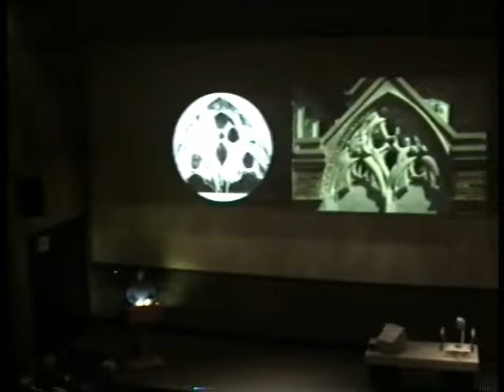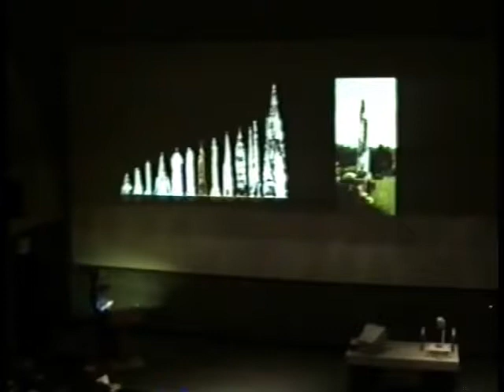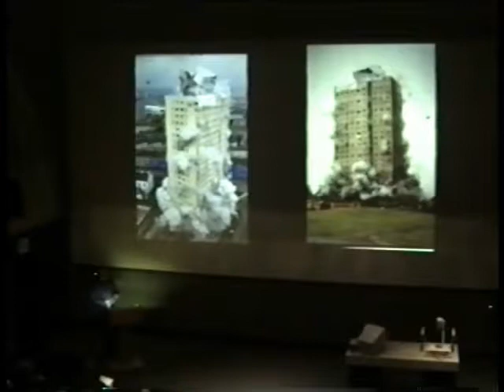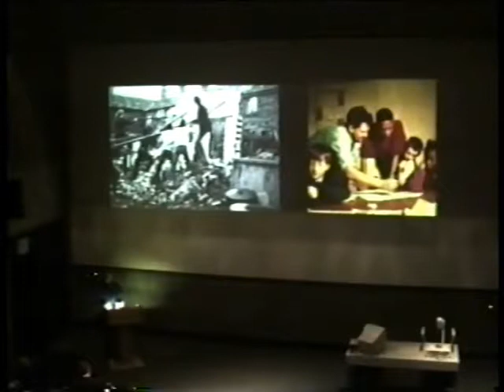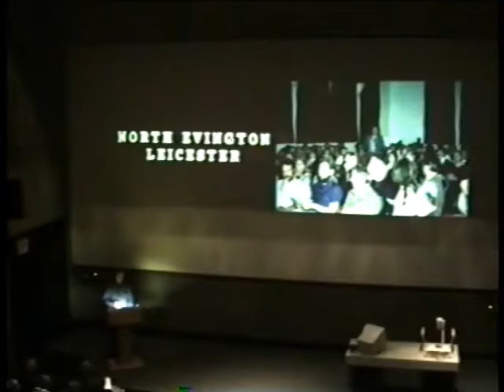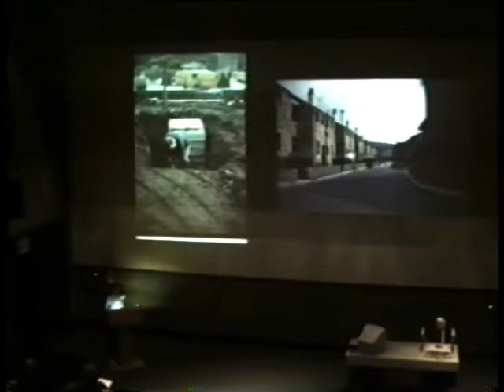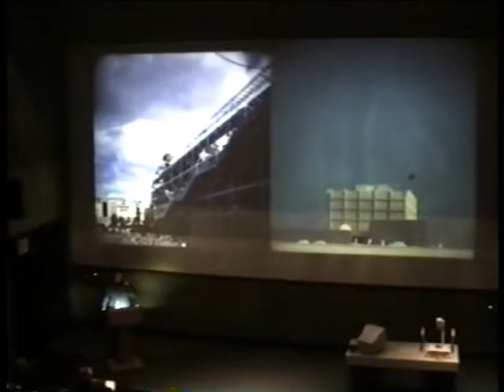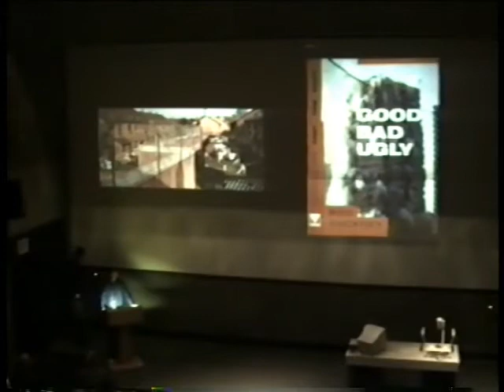Rod Hackney, "Community architecture", 1997-09-22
Introduction by Marvin Rosenman.; Includes question and answer period.; Lecture presented as part of the Guest Lecture Series at Ball State University's College of Architecture and Planning.